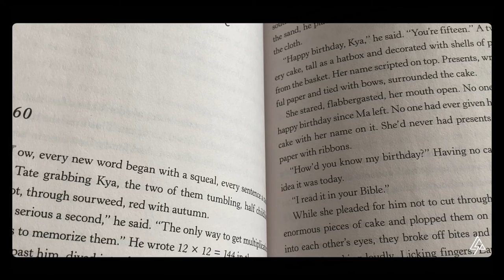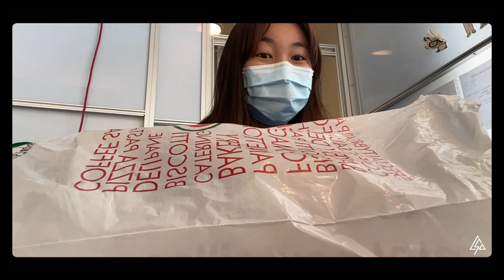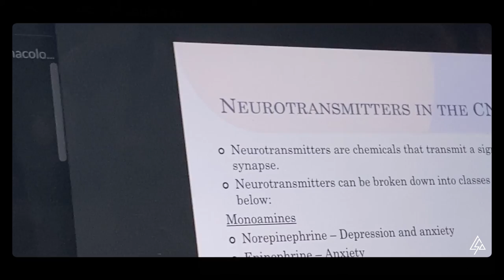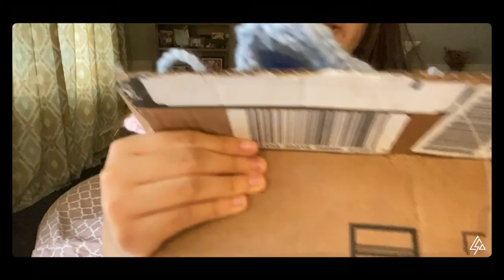CSA VLOGS | A day in the life - TINA LI and CHERYL XING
On this episode of CSA Vlogs, we are gonna dive deep into the lives of one of our lovely marketing directors, Tina Li, and one of our very talented graphic directors, Cheryl Xing! Check it out to see some watermelon shopping, yoga routines and the inside scoop of what it’s like working at a hospital!